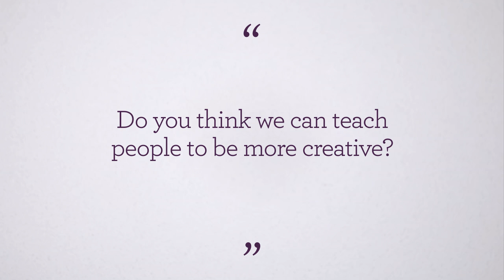olive exclusive: Heston Blumenthal – 'You can't teach creativity'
about why you have to be born with creativity.

Heston talks to us about creativity, including...
* His 'restless perfectionism' concept at The Fat Duck
* Why you have to work at creativity
* The importance of embracing the unknown

Check out Heston Blumenthal's latest kitchen gadgets range at Sage by Heston Blumenthal